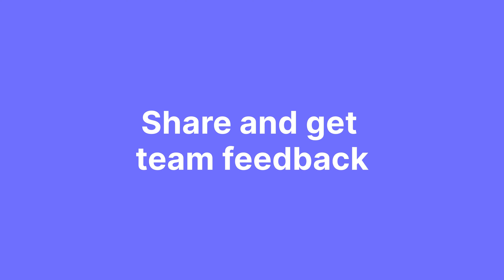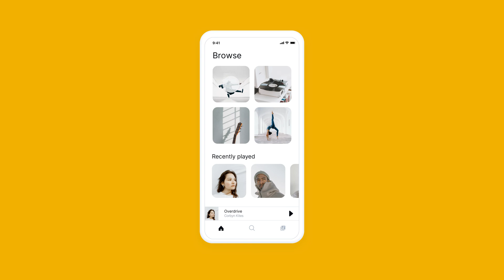Proto.io | Prototyping for all.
Proto.io is an industry-leading prototyping platform. It gives designers, entrepreneurs, developers, and anyone with a great idea the power to create fully-interactive web and mobile prototypes of any fidelity that look and work exactly like a real app — all without a single line of code.